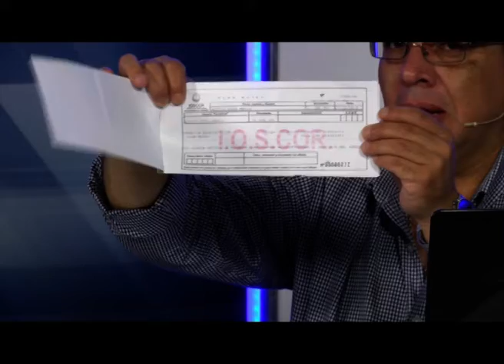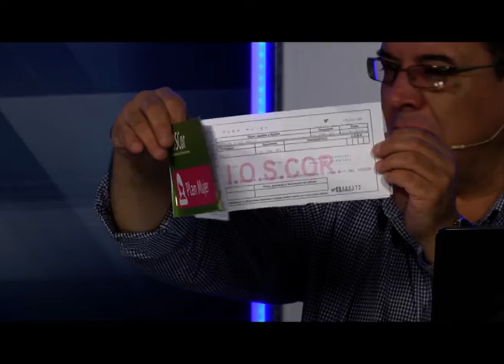DRA GRISELDA ROCH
Bloque IOSCOR: con la Dra. Griselda Roch (Gerente de Prestaciones del IOScor)
Nos viene a hablar sobre Campaña del Plan Mujer